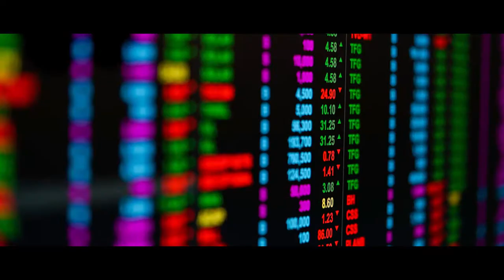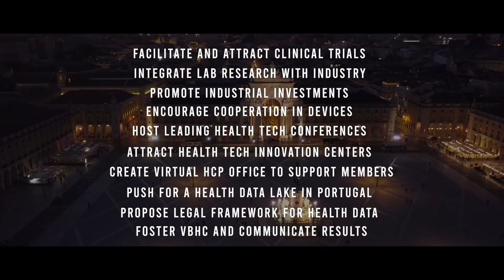Health Cluster Portugal